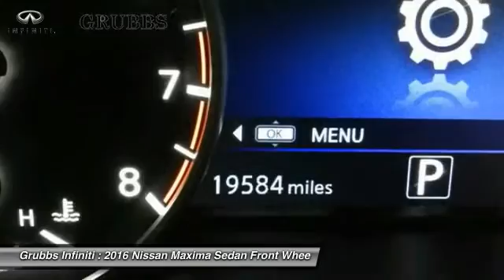2016 Nissan Maxima Dallas Ft. Worth Grapevine GC403945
Grubbs Infiniti
1500 E State Highway 114

This 2016 Nissan Maxima 3.5 Platinum is proudly offered by Grubbs Infiniti Your buying risks are reduced thanks to a CARFAX BuyBack Guarantee. The 2016 Nissan exterior is finished in a breathtaking Pearl White, while being complemented by such a gorgeous Charcoal interior. This color combination is stunning and absolutely beautiful! The quintessential Nissan -- This Nissan Maxima 3.5 Platinum speaks volumes about its owner, about uncompromising individuality, a passion for driving and standards far above the ordinary. There are many vehicles on the market but if you are looking for a vehicle that will perform as good as it looks then this Nissan Maxima 3.5 Platinum is the one! Price Does Not Include Dealer Added Options.